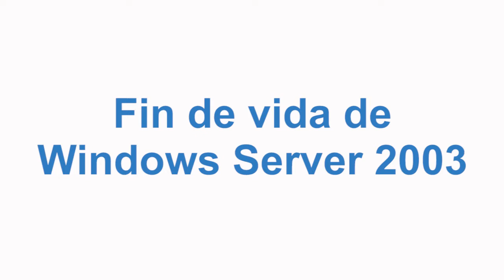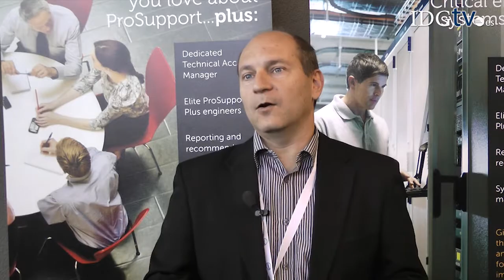El salto a la nube de foma ágil y segura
David Herranz, director de servicios de Dell, explica cómo impulsados en muchos casos por el fin del soporte de Windows Server 2003, muchas empresas van a dar el esperado salto a la nube. En este vídeo destaca algunos de los pasos a tener en cuenta para hacerlo de forma segura y con éxito gracias a la propuesta de valor de Dell.